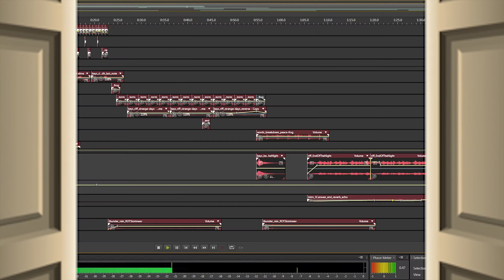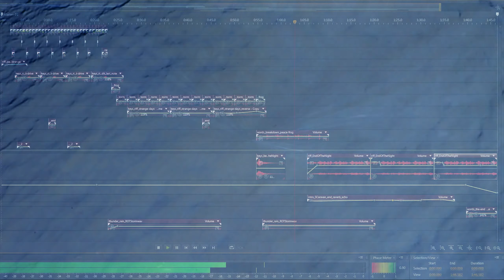When Doors Collide - Eric Holtz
This is a little mashup I put together.